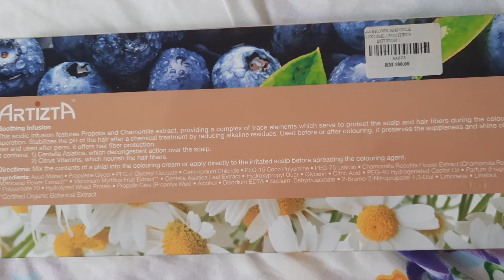Hello Bubble Mermaid Green dye | bleaching, dyeing my hair green & how i take care of my dyed hair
Here's a video when I retouched my roots and bleaching them before coloring my hair green with Hello Bubble Mermaid Green. For bleaching, I use eZn Creamy Hair Bleach. I also shared the products which I use to care for my hair from dyeing my hair often (it was almost every other month at the start of 2021!)

#1 eZn Creamy Hair Bleach Link N/A. Available in Aeon Wellness

0:00  intro
0:17  bleaching my hair + first bleach result
0:39  second bleach
1:07  result from toning my hair
1:27  how i care for my overly bleached/dyed hair
2:37  dyeing my hair with Hello Bubble
4:30  end result!
5:30  outtro

NA